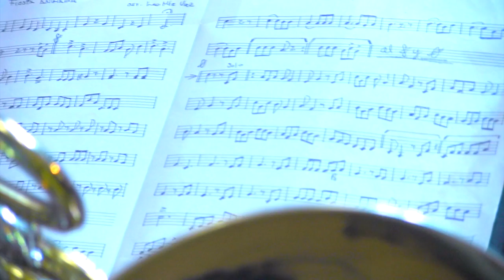"Xtahu- tengo miedo" - Primer encuentro MIX-MIX (mixteco-mixe). Tezoatlán de Segura y Luna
"Xtahu- tengo miedo" Composición del maestro Leovigildo Martínez especialmente para un concierto en la comunidad de Santa María Ixcatlán y dedicada a la lengua ixcateca que está en alto riesgo de desaparición.

"Encuentro MIXe-MIXteco I" se llevó a cabo en Tezoatlán de Segura y Luna el 28 de octubre de 2012. Se trató de un encuentro de dos tradiciones musicales, la mixe y la mixteca; tanto Tezoatlán como Tlahuitoltpec tienen actualmente diversas iniciativas de músicos que realizan nuevos aportes a la tradición musical de sus comunidades y en esta ocasión toca al quinteto de metales "Kamaapyë" realizar esta primera entrega musical.

Este quinteto es un proyecto musical que da inicio en Tlahuitoltepec Mixe en 2008 y se caracteriza por interpretar música mexicana tradicional partiendo del contexto musical mixe e interpretándola como música de cámara. Los músicos que la integran se han formado en escuelas comunitarias por un lado y en orquestas de tradición de música occidental académica por el otro; de manera que, con este proyecto, ellos buscan establecer un diálogo entre iguales ayuujk-occidente habiéndose nutrido de ambas tradiciones.

Evento del El Centro Académico y Cultural San Pablo, dentro de la serie "Tu comunidad recibe a Centro San Pablo" y patrocinado por la Fundación Alfredo Harp Helú Oaxaca, A.C.